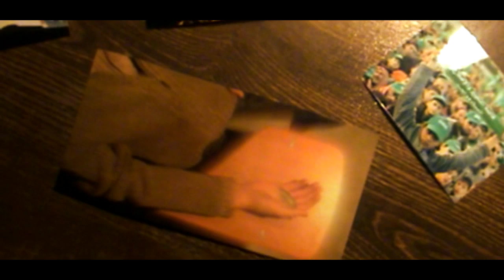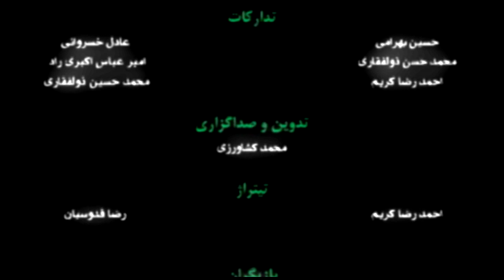The Olive Leaves- Short Film [HD Version] برگ های زیتون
A short film, directed by Mohammad Keshavarzi, based on the right of justice and freedom for the people of Palestine.